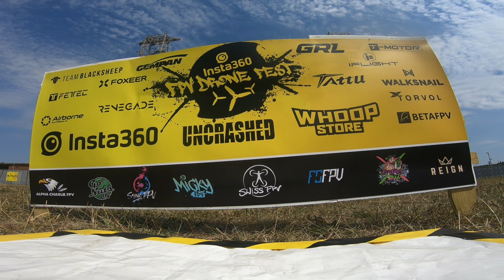insta 360 drone fest clipstone colliery Tower prop gone wrong danny page